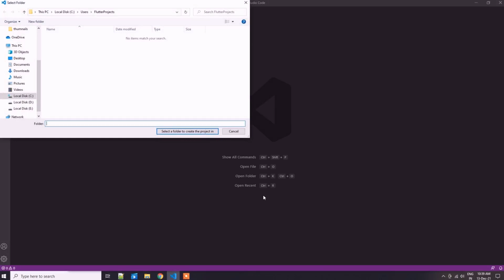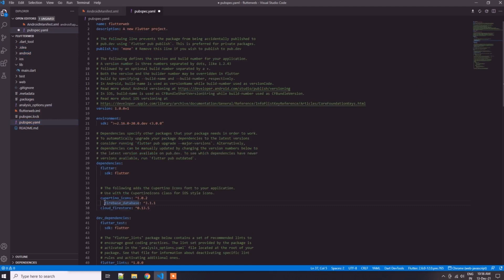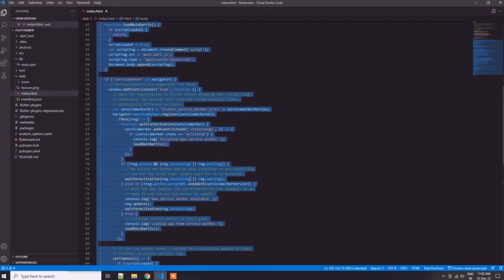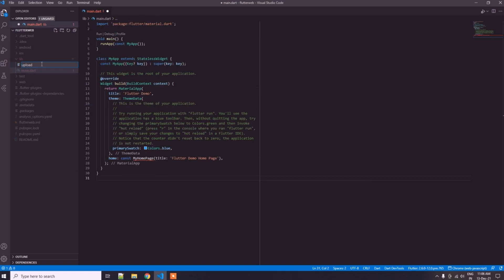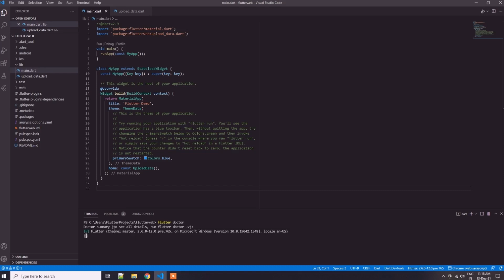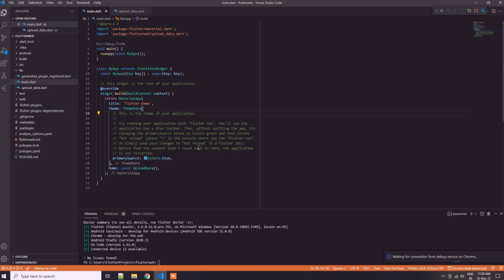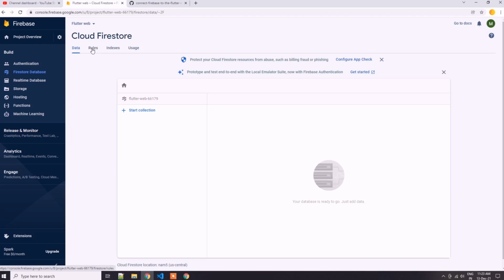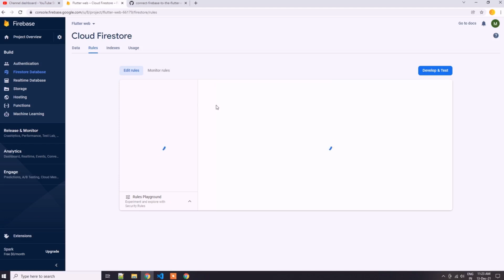Flutter Web - Connect firebase to the flutter web project | How to add firebase to flutter web.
Flutter web - Connect firebase to the flutter web project.

In this you will learn how to connect firebase to the flutter web project.
We make lecture without skipping any step, always try to understand you in the easiest way.